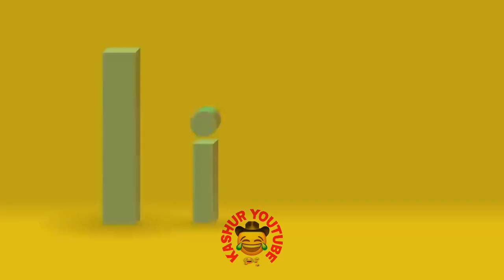Kashmiri funny meme compilation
The Content provided in this video is only made to entertain people and not to hurt anyone's sentiments.